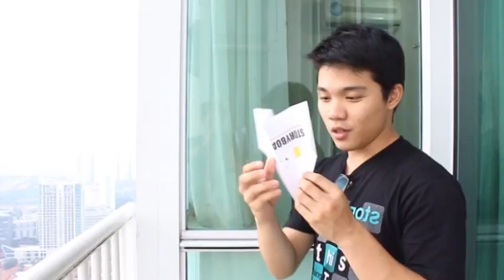LOST [short movie] by Hardwork production [behind the scenes]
Thanks God & thanks bwt smua crew yang telah mendukung & terlibat dalam pembuatan short movie ini...tanpa kerjasama yang baik, film ini ga akan sls... :)

This is behind the scenes in Our first short movie